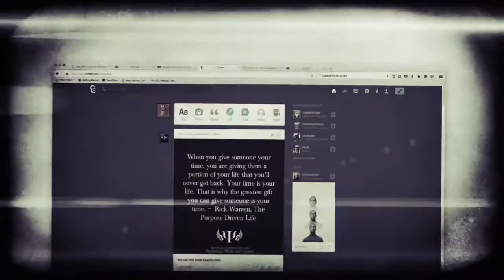PreOrder Phurba Dagger Taunt I Uncharted 4 & Bullshitbook!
PreOrder Phurba Dagger Taunt I Uncharted 4 & Bullshitbook! (WARNING: Videos may contain PROFANITY!!)

GAMER RANT WEBSITE & SOCIAL NETWORKING

CREDITS

Original Intro By: Cyzer of Video Hive (paid License to use)